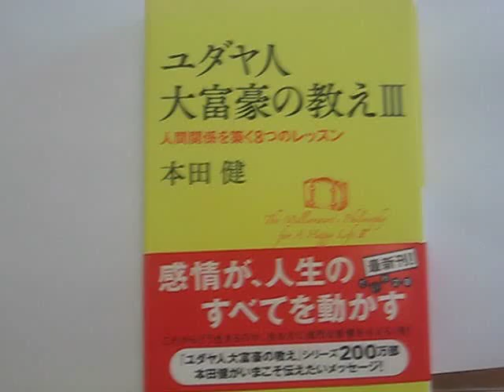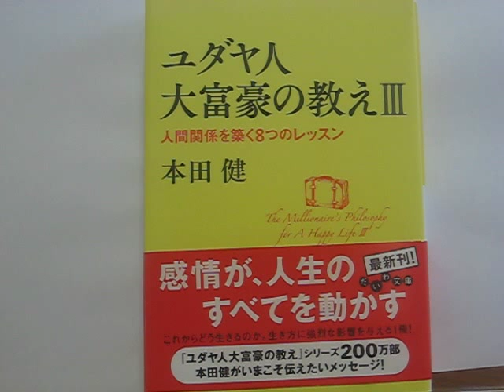ユダヤ人大富豪の教えⅢ 本田健